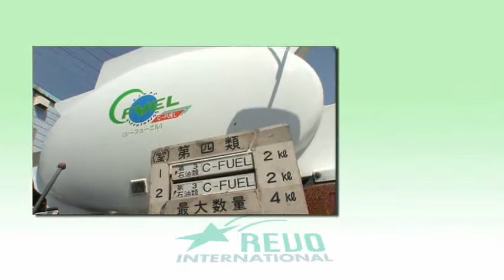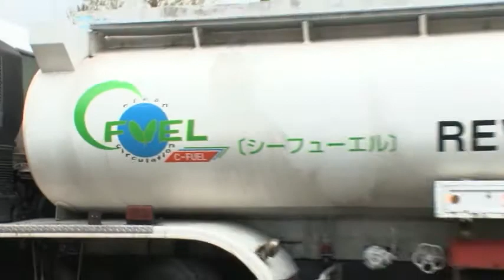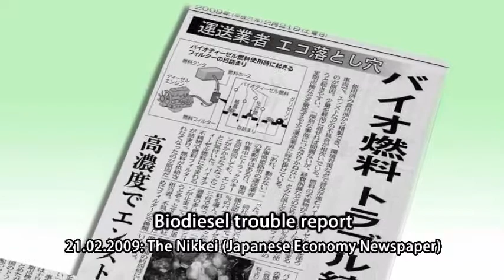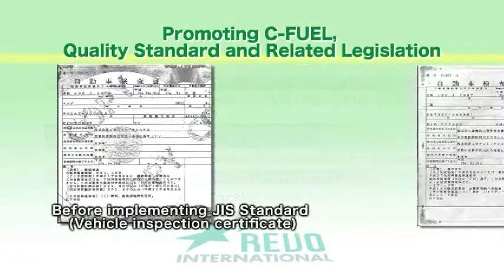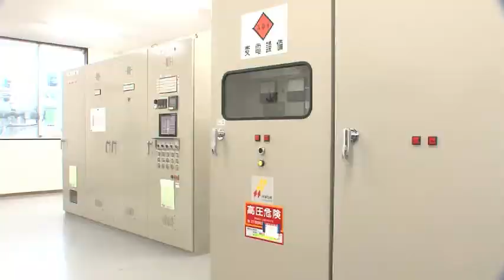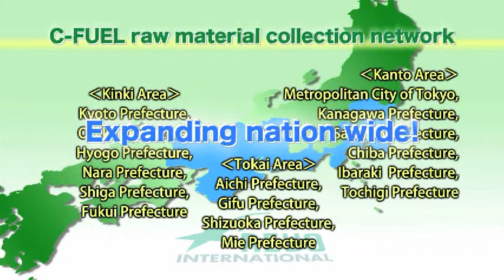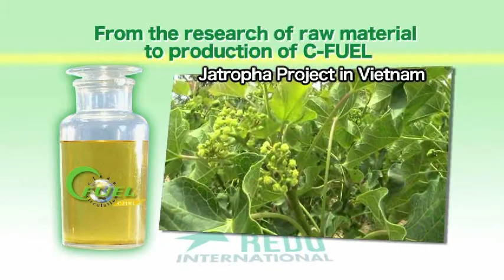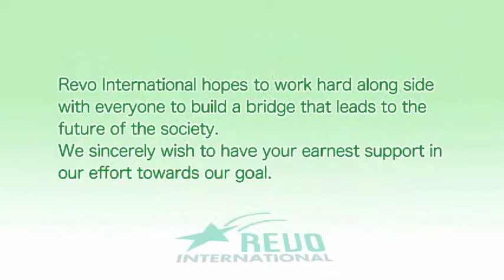Biodiesel fuel "C-FUEL" REVO INTERNATIONAL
REVO INTERNATIONAL is a biodiesel manufacturing company in Japan.
We collect used cooking oil and recycle it into biodiesel fuel called "C-FUEL".

Our C-FUEL meets EN14214(European Standard) and we started supplying C-FUEL to "North Sea Group"(Netherlands) from April 2011.